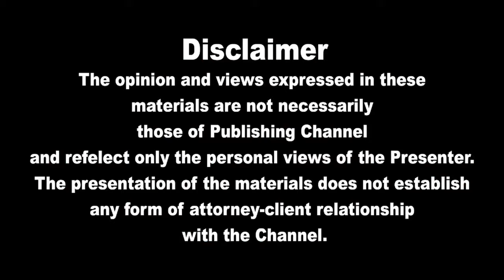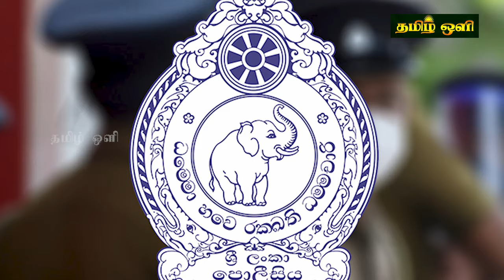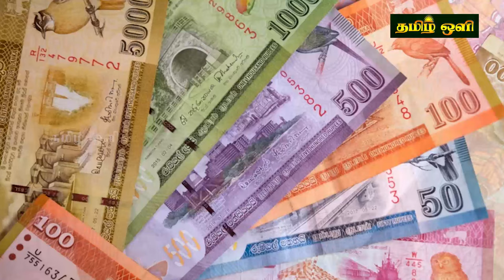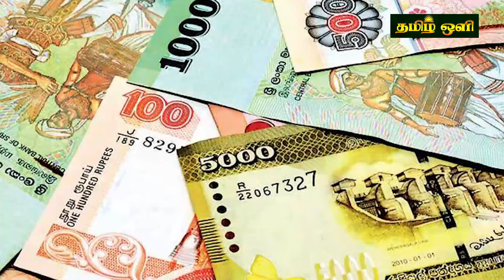இலங்கையின் மதிய நேர பிரதான செய்திகள் 10.04.2024 SrilankanTamil News |Today News | tamil oli News